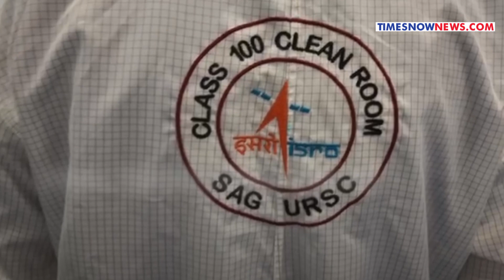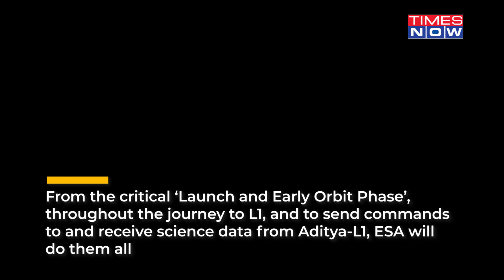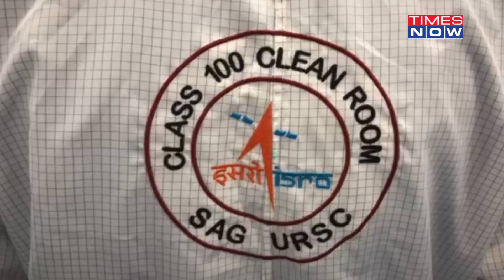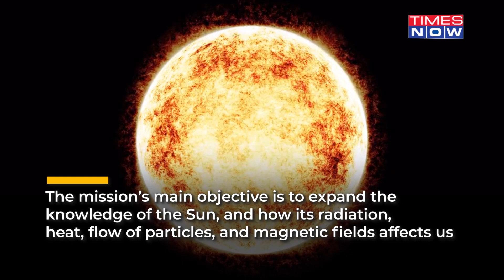Aditya-L1: How European Space Agency Is Playing A Key Role In India’s First Solar Mission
The European Space Agency (ESA) is playing a crucial role in the Indian agency’s Aditya-L1 solar observatory mission set to launch on 2 September 2023. Watch this video for more information.